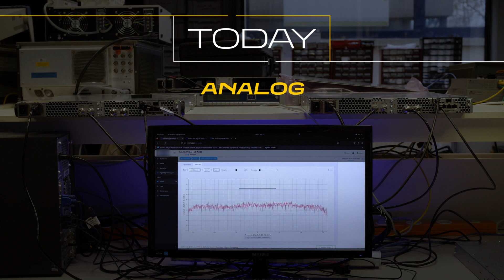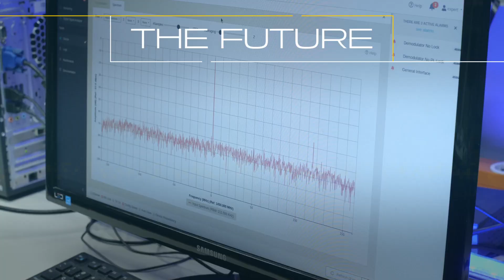DIFI Demonstration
This Proof of Concept shows the interoperability of satellite modems and BUCs via a digital interface based on the standardization work of the DiFi consortium.